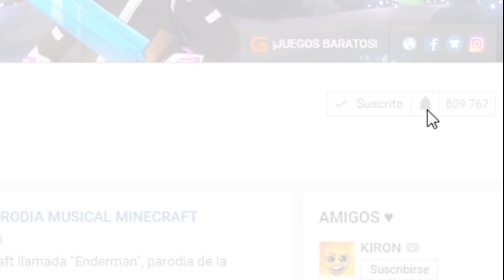¿¡OTRA PERSONA BESA A BELEN!? 😱 | WHO'S YOUR DADDY EN MINECRAFT